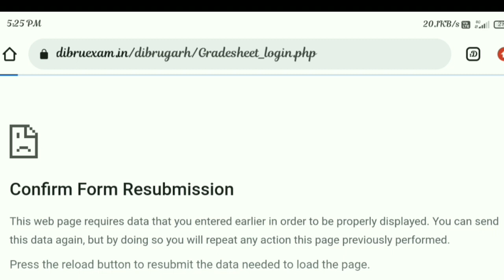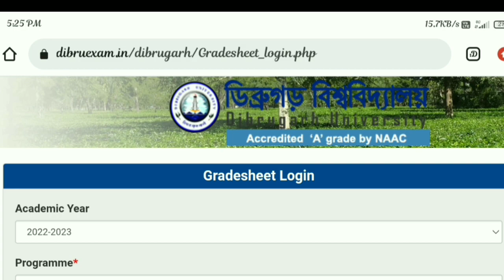Dibrugarh University BA 3rd sem exam result declared|CBCS Exam result declared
Dibrugarh University ba bsc bcom exam result declared
Dibrugarh University CBCS Exam result declared 2023
Dibrugarh University ba 3rd sem exam result declared
Dibrugarh University ba exam result declared
Dibrugarh University new exam result declared
Dibrugarh University ba bsc bcom cbcs exam result declared
CBCS Exam result declared 2023
Ba bsc bcom cbcs exam result declared 2023
Dibrugarh

Dibrugarh